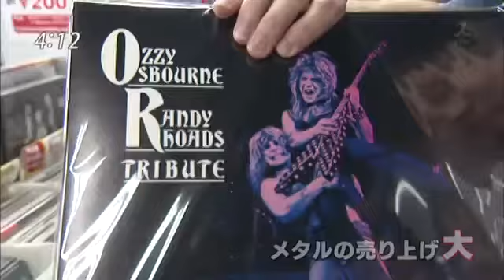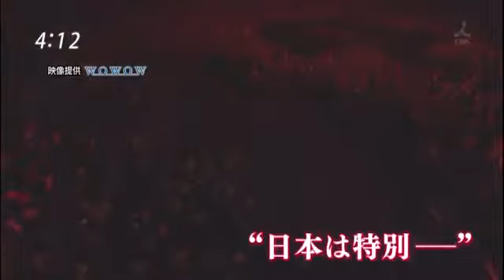BABYMETAL Special Interview